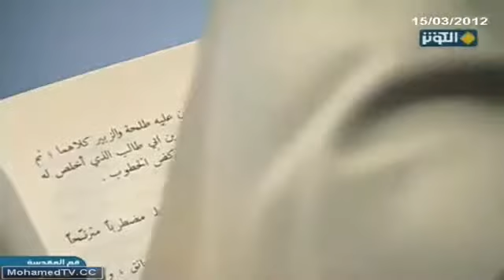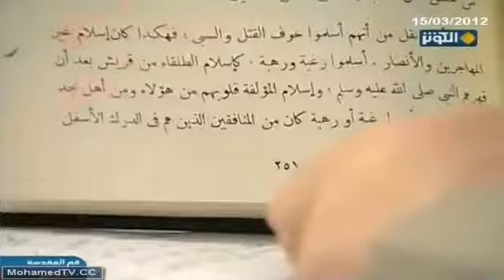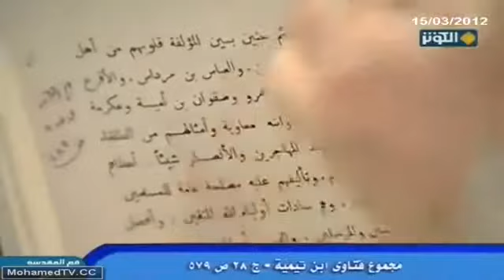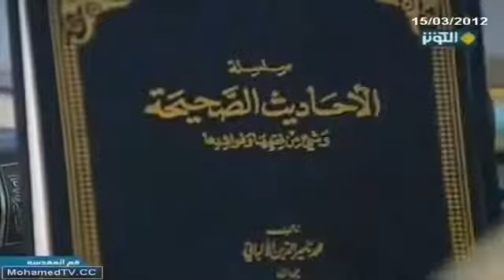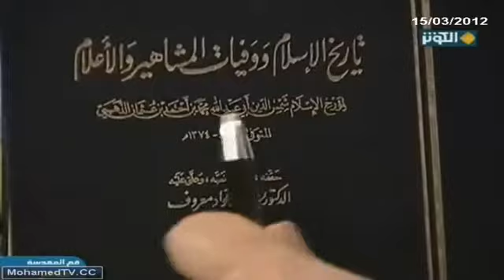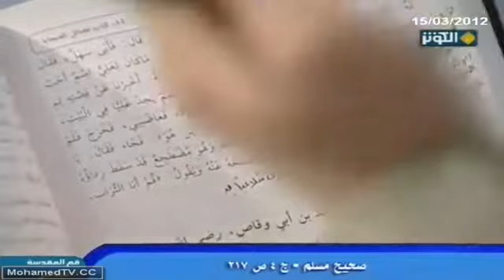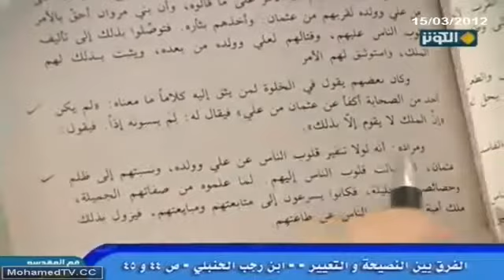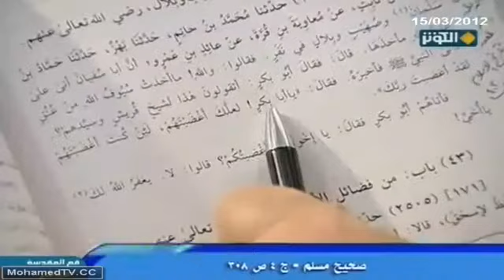مطارحات في العقيدة | علي (ع) والقتال على التأويل - 10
البرنامج        :  مطارحات في العقيدة
عنوان الحلقة  :  علي (ع) والقتال على التأويل - 10
التاريخ         :  15/03/2012
المدة           :  84 دقيقة